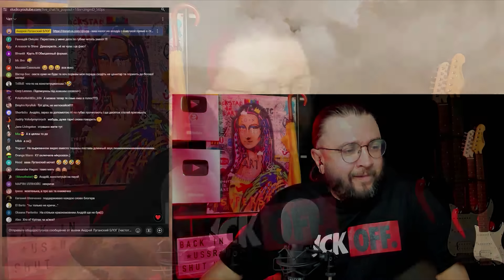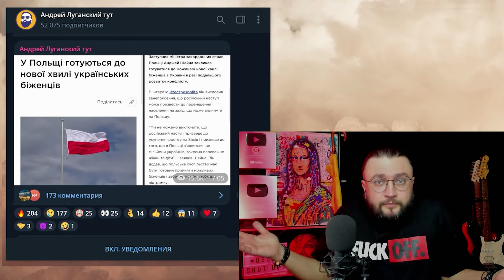МАЖОР В ЧАТРУЛЕТКЕ